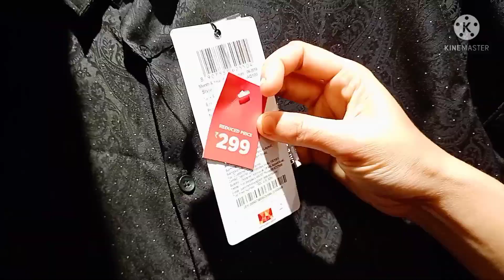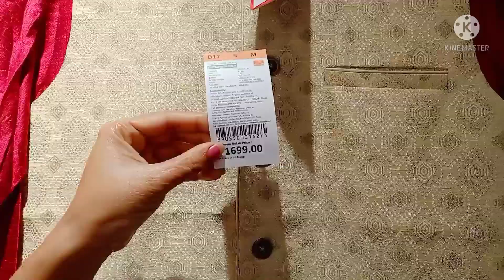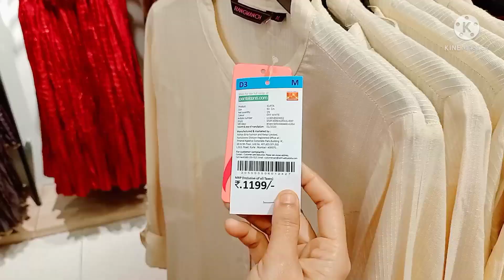Pantaloon in Balurghat|বালুরঘাটে প্যান্টালুনস| Pantaloons Opening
in this video, I sowed A new vlog of Pantaloons in Balurghat
first-ever Pantaloons in Balurghat
I hope you like this video